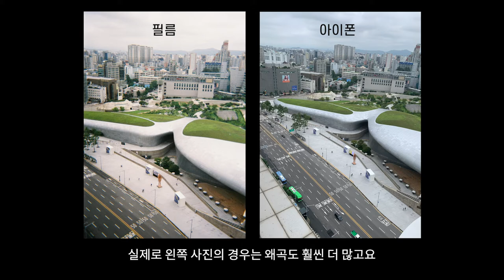[SDF x CLASS101] 1-1. 필름과 디지털 사진의 차이 : 색감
CHAPTER 1 - 다시 시작된 필름 문화
그 첫 번째 이야기! 이번 시간에는 필름과 디지털 사진의 색감 차이에 대해 배워봅시다.